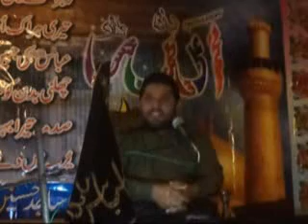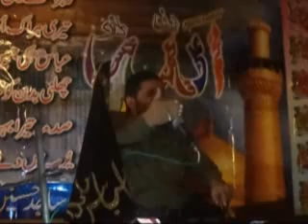muhram 2013 kpt DAY 5 video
muhram 2013 kpt day 5 video from markazai emam bargha khairpur temewali